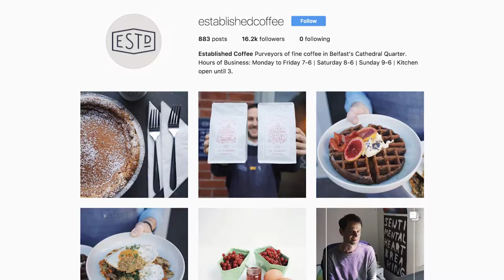Belfast Coffee Chat: Mark Ashbridge from Established Coffee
Established opened in 2014 as the cities first real artisan coffee shop and since then we have seen more and more places popping up around the city and wider country. Known for its minimalist industrial decor and hipster vibe Established is just one of those spots that has worked hard to build a reputation that precedes it for all the right reasons. Owned and run my Mark and Bridgeen their love for coffee and people shines through in their staff's attitude and the general view of the coffee shop. Always a happy face, always a welcoming smile, always a great coffee. I sat down with Mark to learn a bit more...

Produced by Dillon Osborne
Filmed by Dillon & Jo Osborne